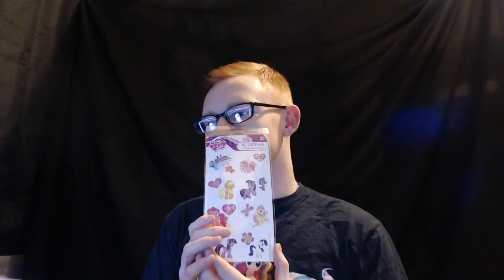MLPBOX Unboxing - Constant Babbling